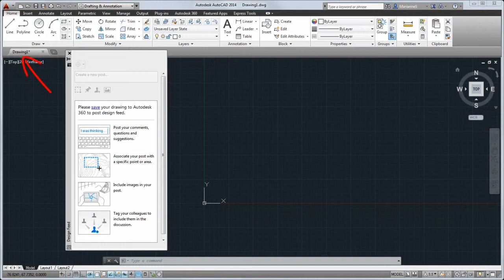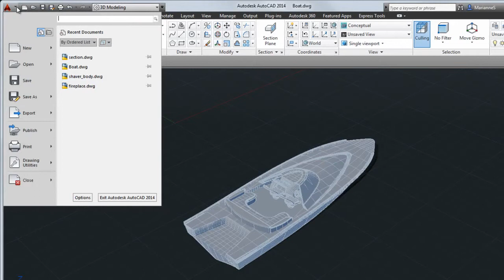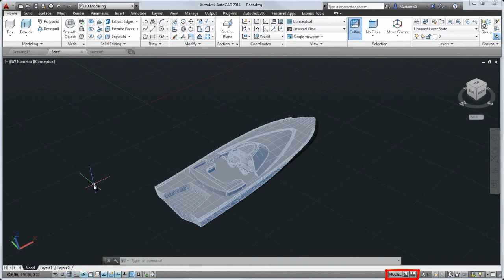AutoCAD 2014 Kullanıcı Arayüzü Turu (AutoCAD 2014 Tour the user interface)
AutoCAD 2014 kullanıcı arayüzü için temel araçların nelerdir öğrenin.